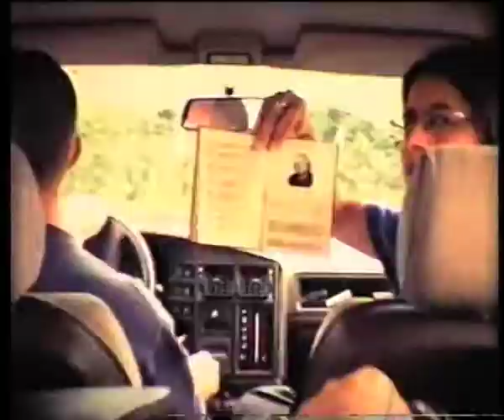Attwenger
Music Promo

2min car journey from Prague to Zurich

(1997©Madeleine Duba and RWB Films)